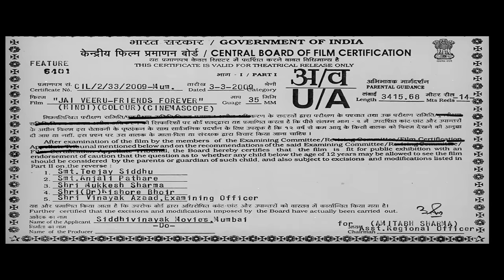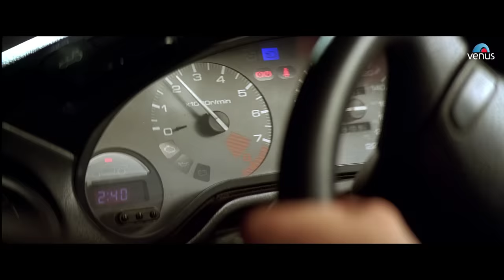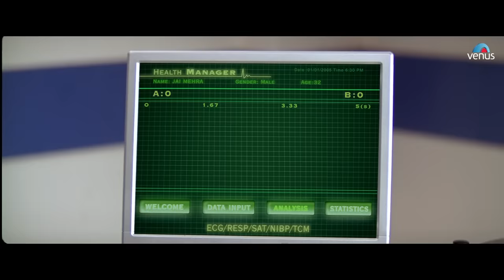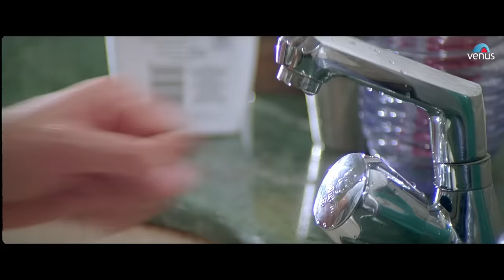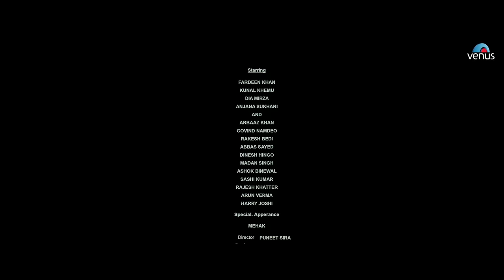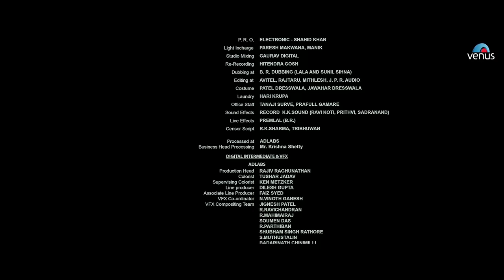Jai Veeru | Hindi Full Movie | Fardeen Khan, Kunal Khemu, Anjana Sukhani | Hindi Action Movies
Movie : Jai Veeru
Star Cast : Fardeen Khan, Kunal Khemu, Dia Mirza, Anjana Sukhani & Others.
Director : Puneet Sira
Producer : Narendra Bajaj & Shyam Bajaj
Writer : Vekeana Dhillon

Veeru (Kunal Khemu) is a small-time crook working for a large drug importer, Tejpal (Arbaaz Khan). He is unaware that his best friend Jai (Fardeen Khan) is an undercover cop, seeking evidence against Tejpal. During a raid on Tejpal's warehouse, Veeru accidentally shoots Jai in the head but he miraculously survives and makes a full recovery. Veeru then flees the state, and is subsequently arrested. Jai is assigned the task of returning Veeru to testify against Tejpal. They confront each other, and seem to find their friendship still exists. They both decide to be friends again, when Veeru claims he has Tejpal's diary, which includes all his secrets and whereabouts. When they go to catch him, Tejpal shoots Veeru, while Jai attacks Tejpal and kills him. By the time the police get there, Jai has already let Veeru flee, and Jai is arrested for what he has done. Since then, lives on the friendship of "Jai Veeru".

Also You Can:
'LIKE' us on Facebook: